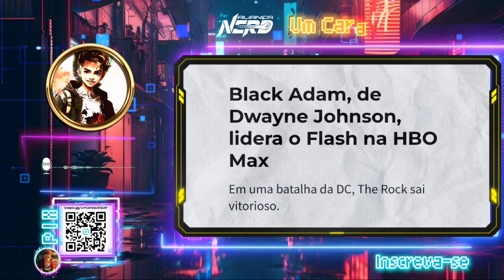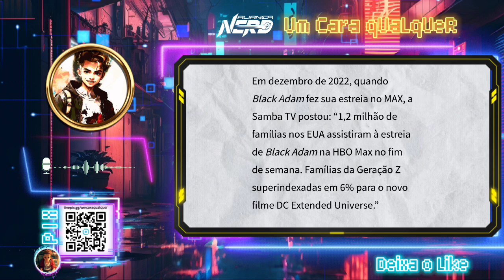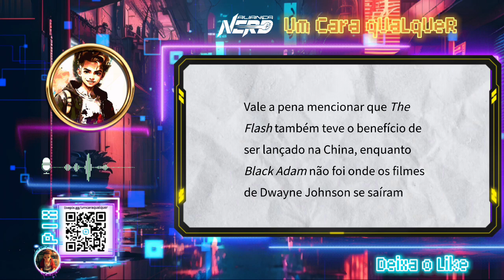O FRACASSO DE THE FLASH NÃO PARA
O filme Black Adam, estrelado por Dwayne Johnson, superou The Flash em visualizações no HBO Max. O filme de super-herói da DC Comics estreou em 21 de julho de 2022 e foi lançado no serviço de streaming em 19 de agosto.

De acordo com o site The Numbers, Black Adam teve 2,8 milhões de visualizações em seu primeiro fim de semana no HBO Max. The Flash, que estreou em 4 de novembro de 2022, teve 2,2 milhões de visualizações em seu primeiro fim de semana.

Black Adam é um filme de ação e fantasia que conta a história de Teth-Adam, um homem que é escolhido pelo deus egípcio Shazam para se tornar um super-herói. O filme também é estrelado por Aldis Hodge, Pierce Brosnan, Noah Centineo, Quintessa Swindell e Sarah Shahi.

The Flash é um filme de super-herói que conta a história de Barry Allen, um homem que é atingido por um raio e ganha superpoderes. O filme também é estrelado por Ezra Miller, Michael Keaton, Ben Affleck, Sasha Calle e Kiersey Clemons.

Ainda não foi divulgado o número total de visualizações de Black Adam no HBO Max. No entanto, o filme parece estar indo bem no serviço de streaming.

No vídeo, abordarei os seguintes tópicos:

A comparação entre as visualizações de Black Adam e The Flash

O sucesso de Black Adam no HBO Max

As perspectivas para o futuro do filme

Aqui estão algumas hashtags que você pode usar para o seu vídeo sobre Black Adam:

super-herói